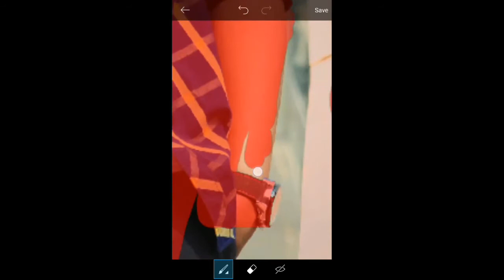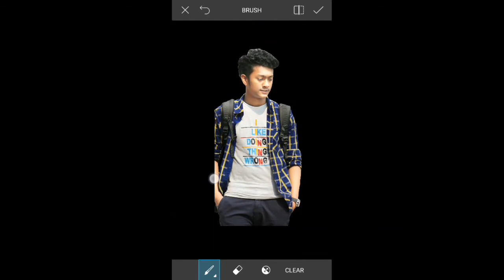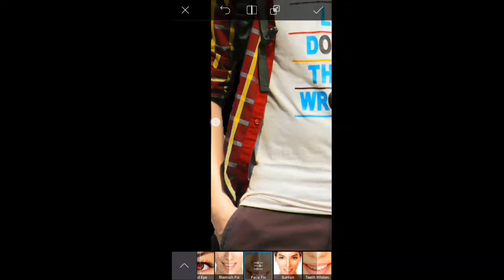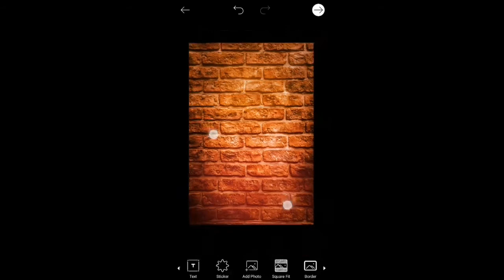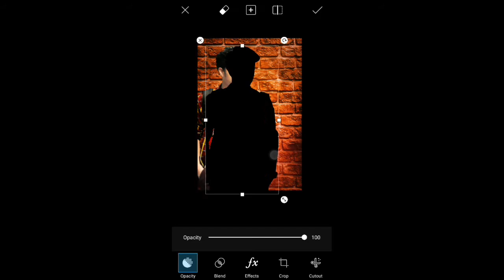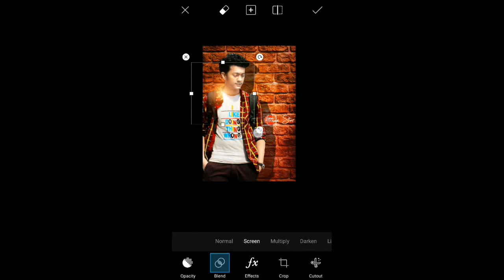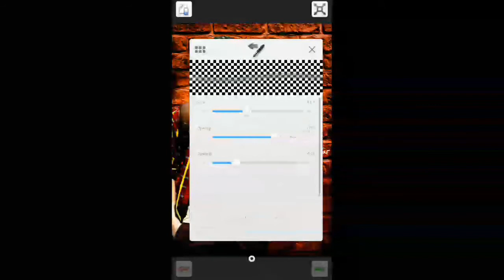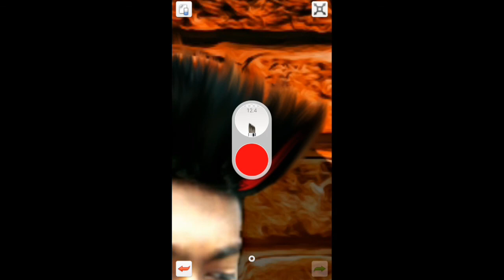Picsart Photo Manipulation Tutorial | Picsart Editing Tutorial | Picsart Best Editing Tutorial 2017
Hello Guys,
I am Jahid Ariyan.This is My First Tutorial
Welcome to my First video.This video i am showing
How To Editz Your Photo Like Photoshop Picsart Photo Manipulation Toturial
Picsart is top editing app for android .Many pepole are using Picsart.But they are do not know how to use this app.
So I am showing picsart editing tutorial .I hope you can learn many thing in this video

Special Video Only For You

And let me know what you want to see next in my video